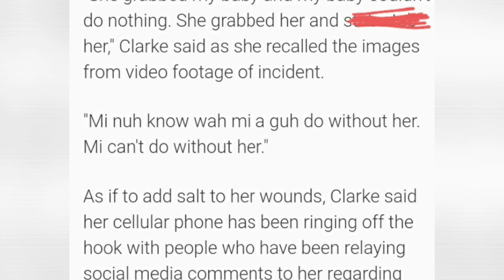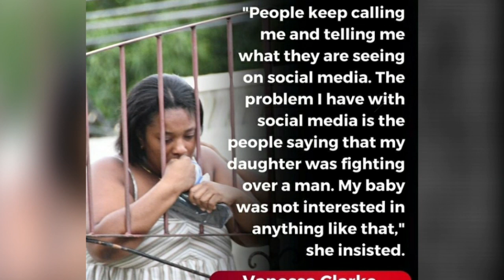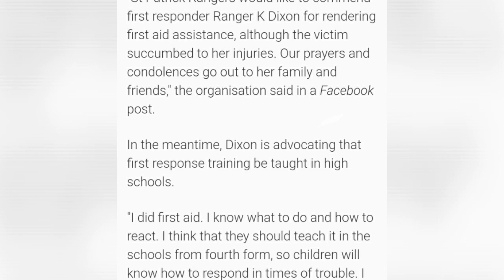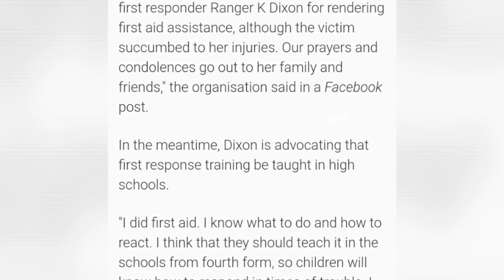INCONSOLABLE! Shock And Misbelief A Mothers Side Of The Story